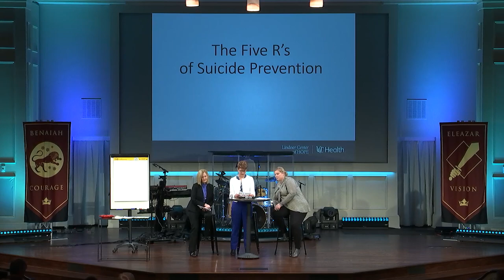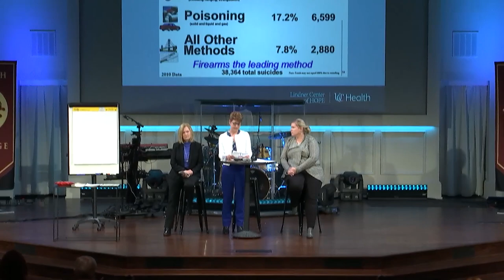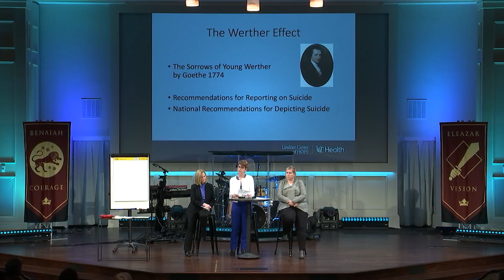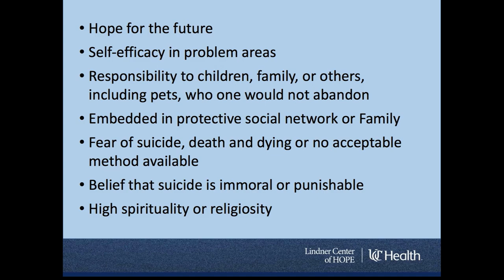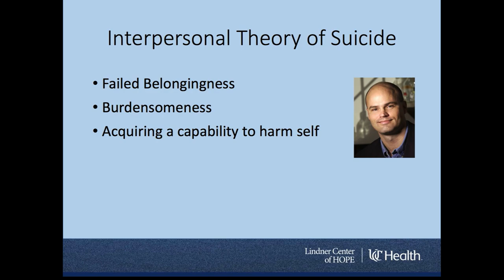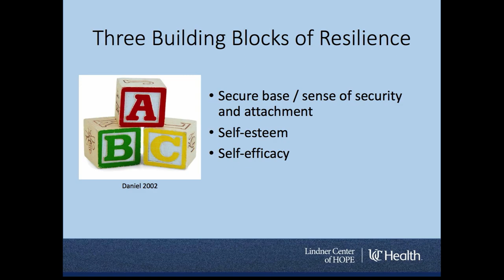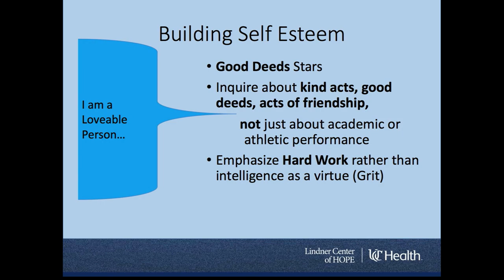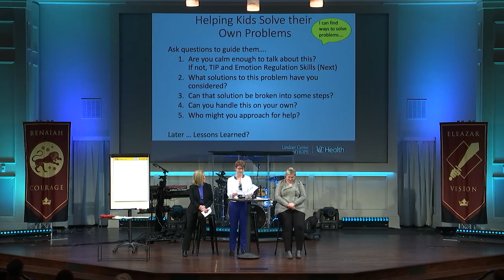The Intersection of Mental Health and Faith: A Toolbox for Parents | January 15th, 2020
Seminars, Groups, and Workshops | January 15th, 2020